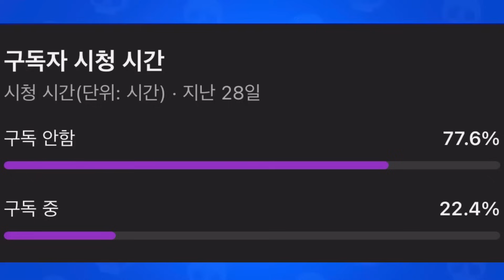브롤러 칭호 드디어 5개째.. 플러스로 1위까지! [28/80]